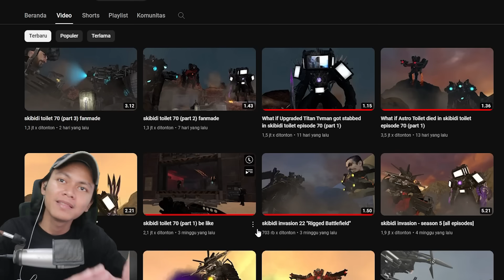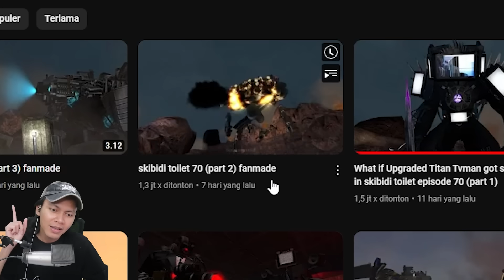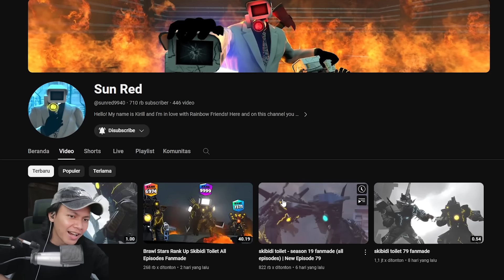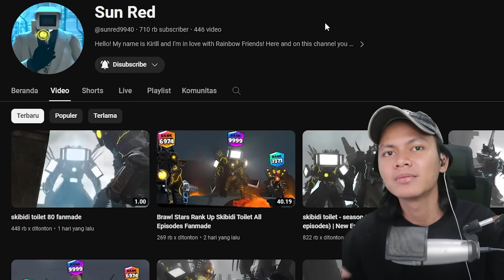EPISODE BARU 70 PART 3 SKIBIDI TOILET! KEMUNCULAN TITAN ASTRO TOILET ?! INI BOSS NYA?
Reaction SKIBIDI TOILET EPS 70 Part 2 Fanmade

INTRO TERBARU